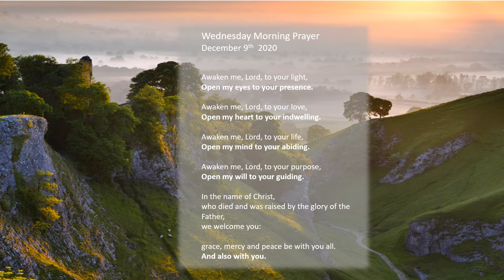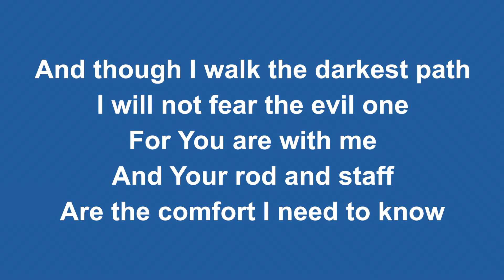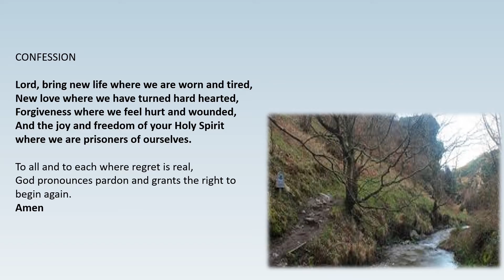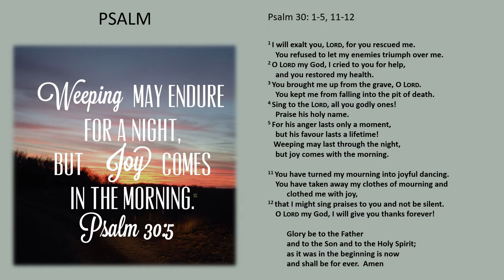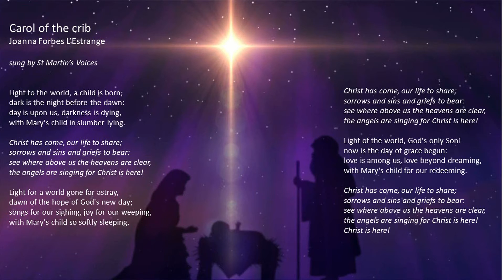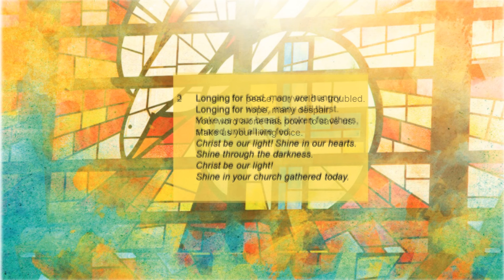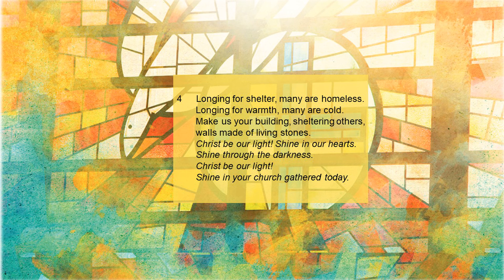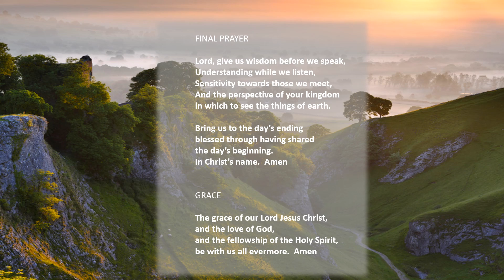Wednesday Morning Prayer Dec 9th 2020